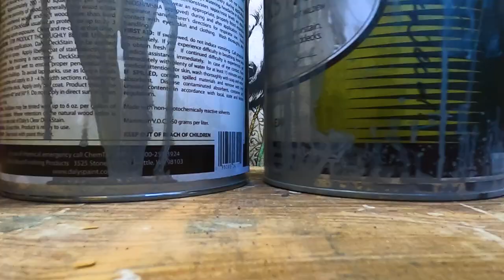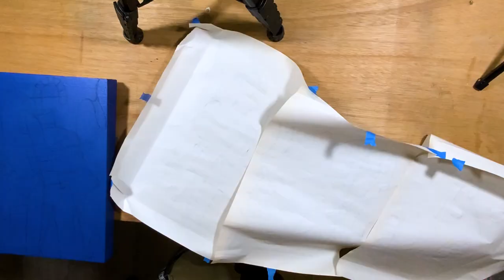How To Create Beautiful Line Art - The Diver One Line Underwater Painting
I'm bringing back the one line painting series with The Diver one line underwater painting! If you've ever wondered how to create beautiful line art, maybe you think you're line art looks too simple or cartoony, then look no further my fine feathered friend. With just a chisel tip Posca marker, and a little bit of creativity, I can show you how to up that linework game to calligraphy line painting levels. I'll also show you painting water with spray paint and how to paint over spray paint with Posca pens.
Creating a painting in one line art style is not as hard as it seems, especially if you don't actually create it all in one line you just create a piece that could be created in one line. Then you add some pop art and cubism on top of that to make the painting more abstracted and interesting and presto you got yourself a formula there. Now lets use some interesting painting techniques to create a pop art portrait and learn how to paint with Posca markers, how to paint a diver, and how to make street art in the studio on canvas. Enjoy!